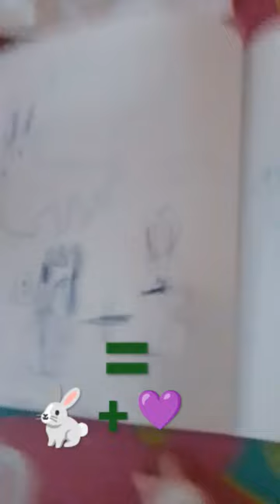conejo más púrpula es Jax el conejo de digital circus 🐇💜🐇💜🐇💜🐇💜🐇💜🐇💜🐇💜🐇💜🐇💜🐇💜🐇💜🐇💜